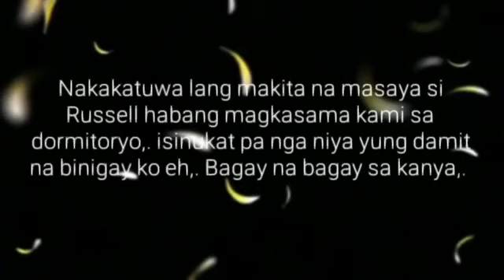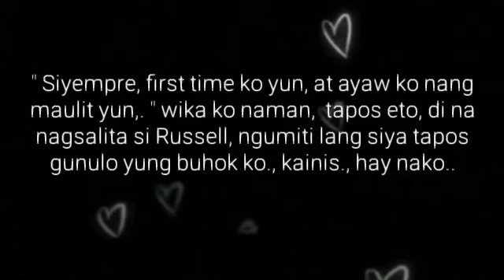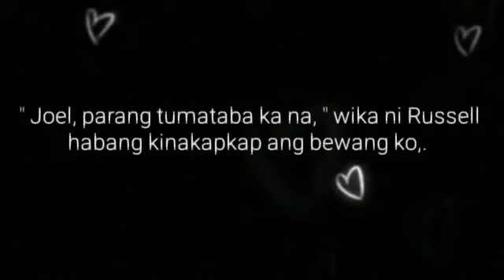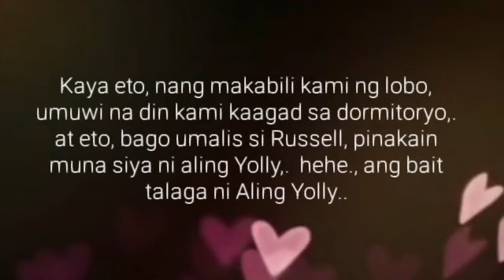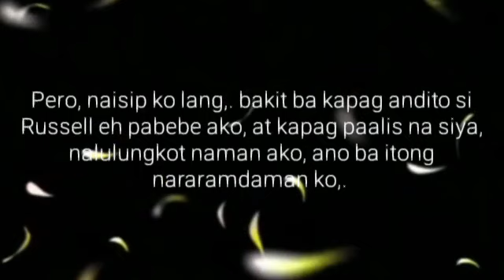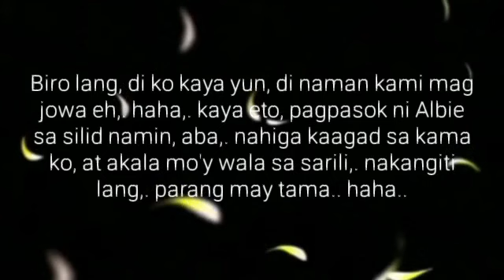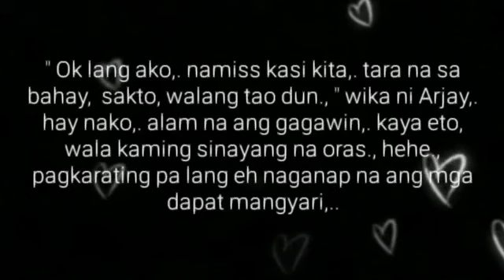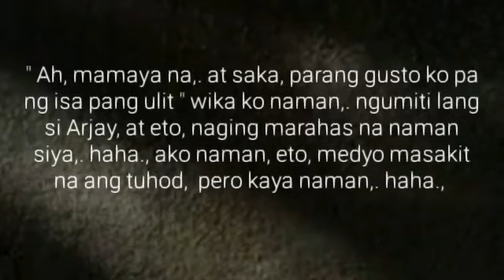Sa Likod ng Maskara " ARYA " | Ep.31 | Yakap sa Dilim | Big Boss Lakan Stories | Pinoy BL Story